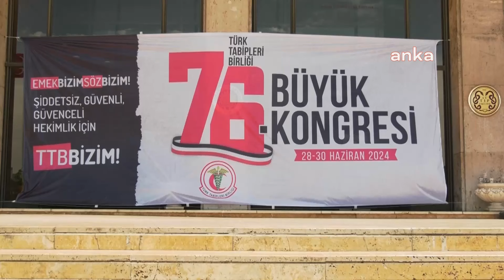TTB'den Fahrettin Koca'ya destek: Haksızlığa uğramışsa onun da yanında olacağız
Türk Tabipleri Birliği'nin (TTB) 76. Büyük Kongresi ikinci günde devam ediyor. Kongre, Merkez Konseyin belirleneceği seçimle yarın sona erecek.

Kongrenin ikinci gününde mevcut TTB Merkez Konseyi, basın açıklaması yaptı. TTB Merkez Konseyi Başkanı Şebnem Korur Fincancı, "Şiddetsiz, güvenli, güvenceli hekimlik için mücadelemiz devam edecektir. TTB tüm hekimler için bir okul ve güvencedir. İstifa ettiği iddia edilen Sağlık Bakanı Sayın Fahrettin Koca da bir haksızlığa uğramışsa, mağduriyet yaşayan her hekimin yanında olduğumuz gibi, TTB olarak onun da yanında olacağız. Bakanlık geçicidir, hekimlik ve TTB kalıcıdır. Yeni dönemde görev alacak Merkez Konseyi üyelerimize şimdiden başarılar diler, her zaman olduğu gibi yine onların yanında, onlarla birlikte omuz omuza mücadele edeceğimizi bildiririz.'' ifadelerini kullandı.